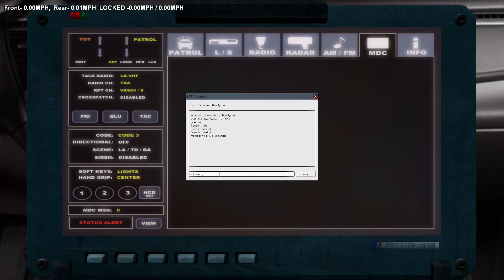GTA IV LCPDFR 1 1 ALABAMA STATE TROOPER MULTIPLAYER